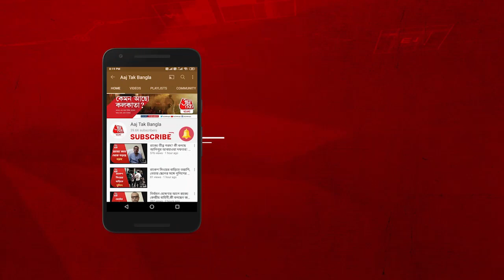Fire breaks out at Mini Jaya Cinema Hall at Lake Town| লেকটাউন জয়া সিনেমা হলে বিধ্বংসী আগুন!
Fire breaks out at Mini Jaya Cinema Hall at Lake Town, Five fire tenders are at spot| লেকটাউনে মিনি জয়া সিনেমা হলে বিধ্বংসী আগুন। এই মুহূর্তে ৫টির বেশি দমকলের ইঞ্জিন ঘটনাস্থলে আগুন নিয়ন্ত্রণের চেষ্টা করছে।